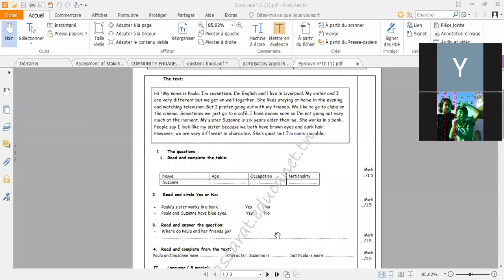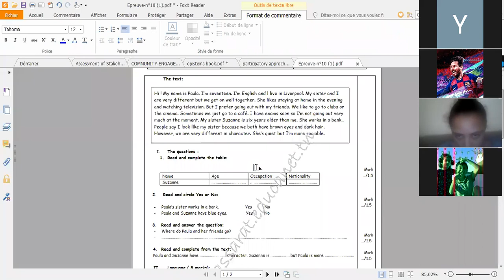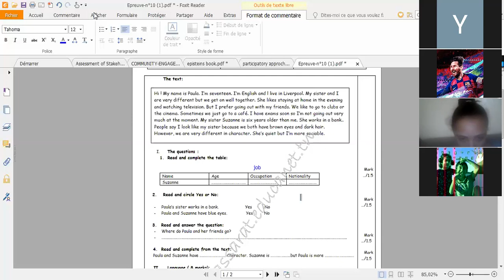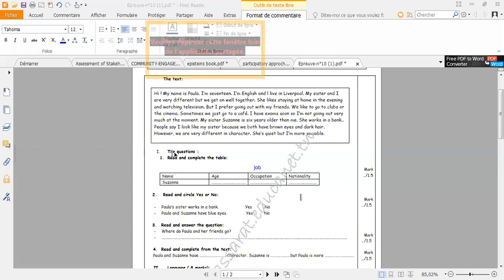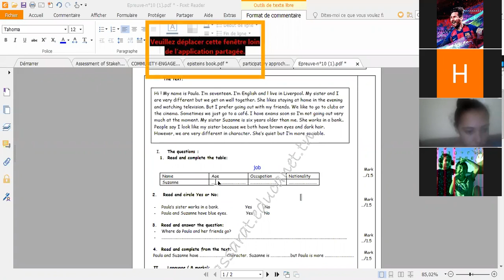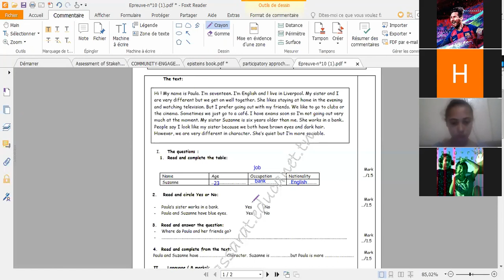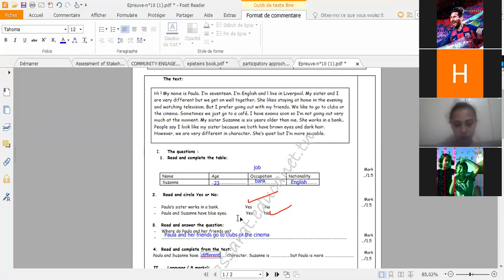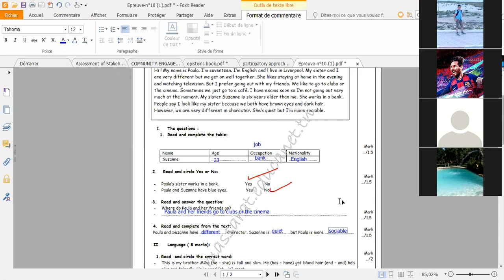Keep Cool English is easy - Exam correction number 06